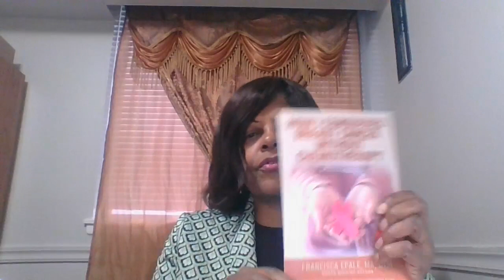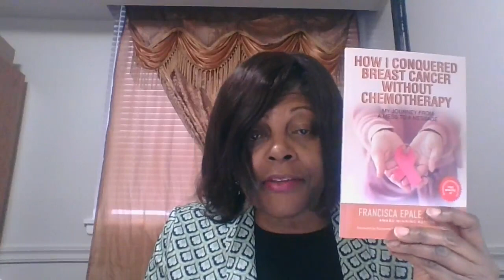21 Steps to Use Feng Shui in Your Home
21 Steps to Use Feng Shui in Your Home